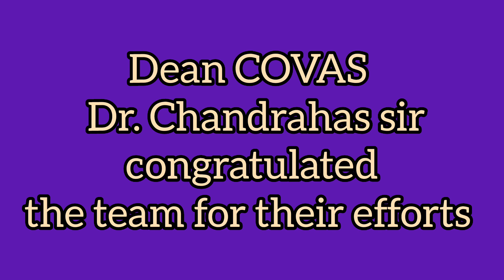LIFE (Lifestyle for environment) NSS CELL, COVAS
Awareness skit by BVSc Student on LIFE Mission